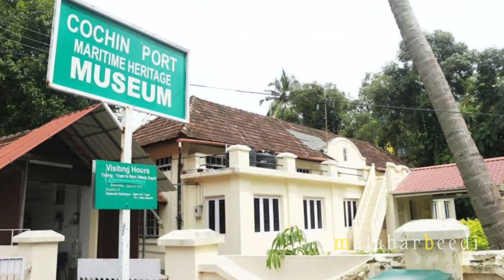ആറുരൂപക്ക് ഇന്ത്യയിലെ ഏറ്റവുംവലിയ മനുഷ്യനിർമ്മിത ദ്വീപിലേക്ക്🏝️|𝗪𝗲𝗹𝗹𝗶𝗻𝗴𝘁𝗼𝗻 𝗜𝘀𝗹𝗮𝗻𝗱|𝗞𝗼𝗰𝗵𝗶|𝗞𝗲𝗿𝗮𝗹𝗮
Willingdon Island is the largest artificial island in India, which forms part of the city of Kochi, in the state of Kerala. Much of the present Willingdon Island was claimed from the Lake of Kochi, filling in dredged soil around a previously existing, but tiny, natural island. Willingdon Island is significant as the home for the Port of Kochi as well as the Kochi Naval Base, the Southern Naval Command of the Indian Navy, Plant Quarantine station, Custom House Cochin and Central Institute of Fisheries Technology, a constituent unit of Indian Council of Agricultural Research.

The island is also home for other establishments associated with the port, namely, the Office of the Cochin Port Trust (that controls the Port of Kochi), the Customs Office, and more than two dozen export-import offices, warehouses, a few hotels and business centers.